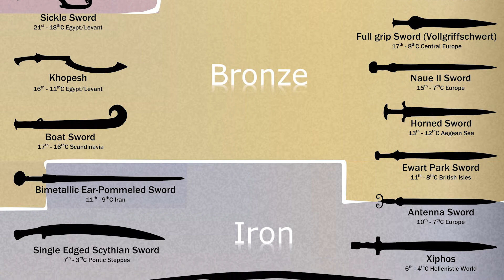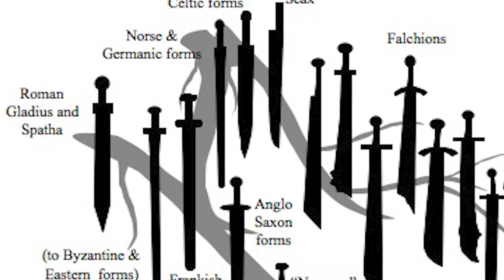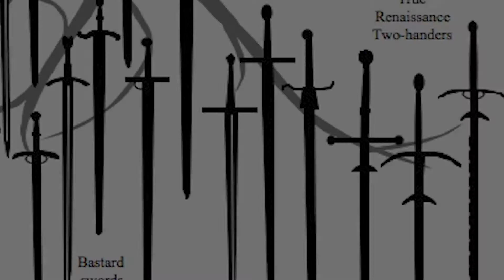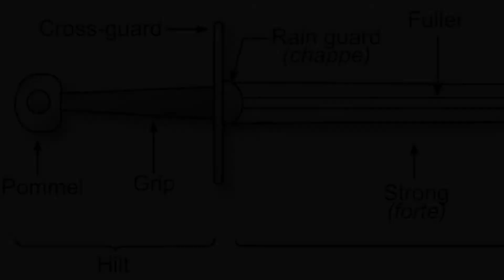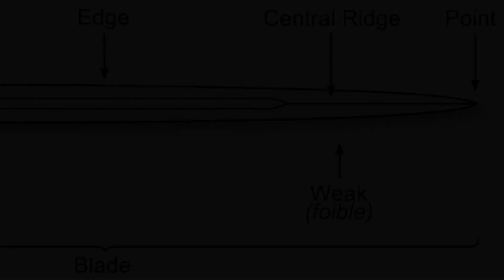ARMAS MEDIEVALES 15: LA ESPADA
El arma más icónica de la historia, la espada, desde la edad del bronce hasta las armas ceremoniales que utilizamos en la actualidad, es el arma más utilizada en la edad media

Si queréis que hable de alguna arma determinada o si pensáis que algún dato no es del todo correcto indicadlo en los comentarios o enviadme un email a